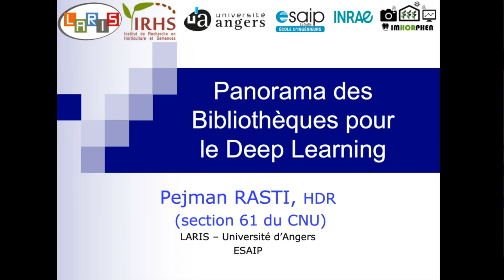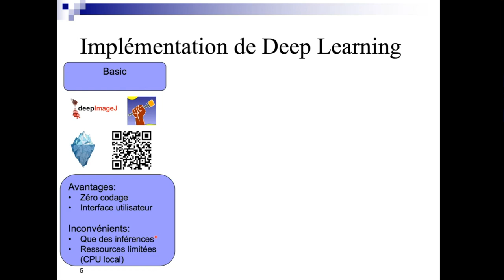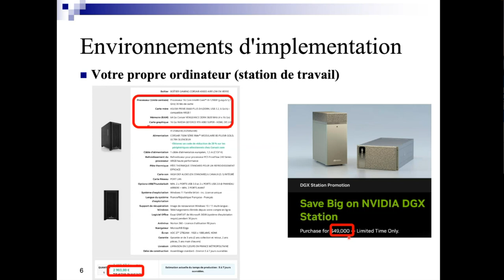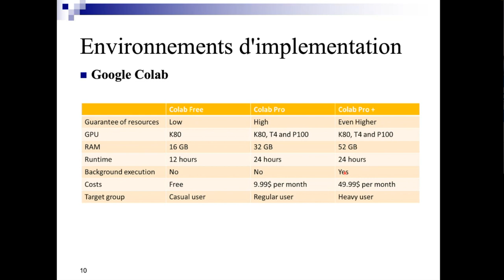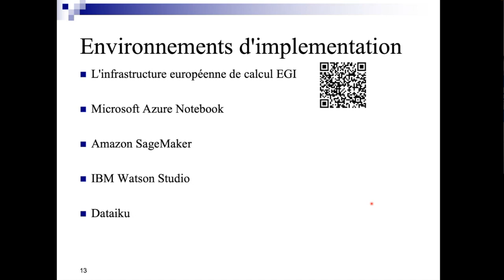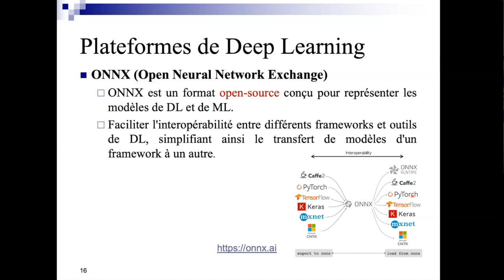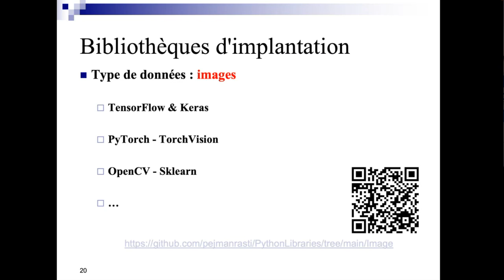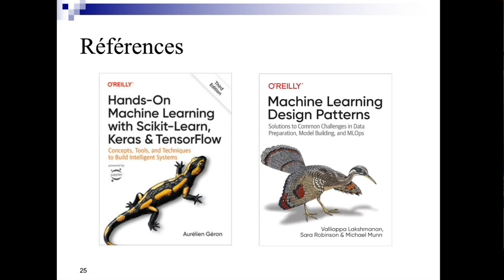Panorama des bibliothèques de Deep learning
par le Dr. Pejman Rasti